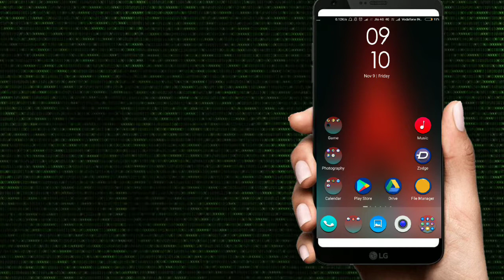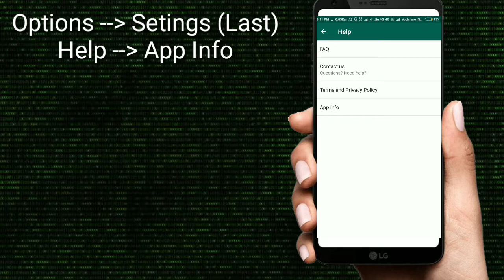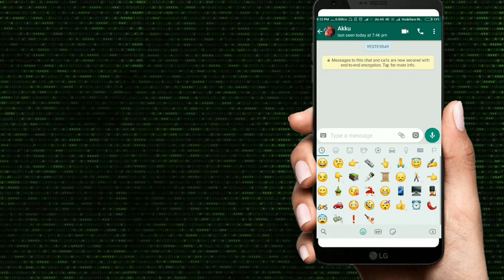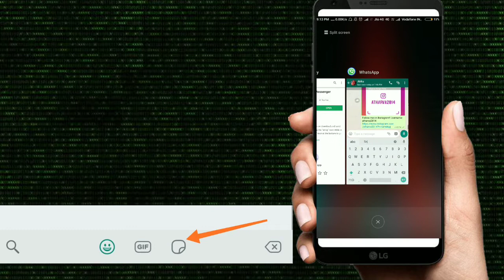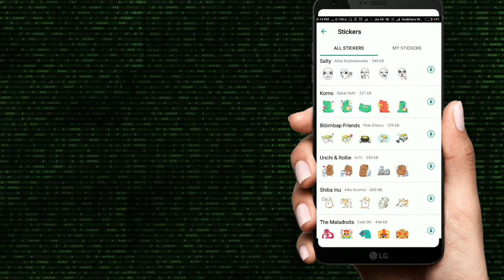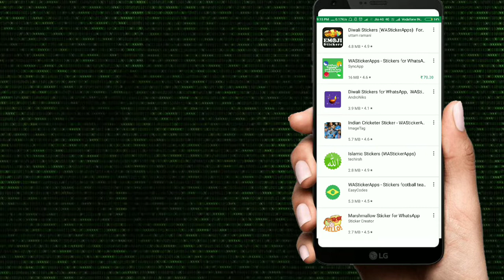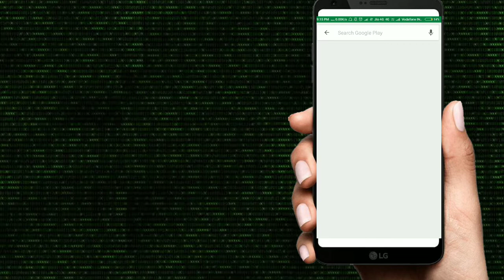Techno Touch #07 Whatsapp Sticker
વોટ્સએપ દ્રારા હાલમાં જ આપવામા આવેલ સ્ટીકર ફીચરની સુવિધા કેવી રીતે એક્ટિવેટ કરવી તેની વિસ્તૃત સમજૂતી..
લાઈવ પ્રેક્ટિકલ ડેમો સાથે...

ફીચર એક્ટિવેટ કર્યા પછી, નવા સ્ટીકર કેવી રીતે એડ કરવા, સ્ટીકર કેવી રીતે મોકલવા...
તમામ બાબતો નો પ્રેક્ટિકલ ડેમો..

આ ઉપરાંતના Techno Touch (ટેકનો ટચ)નાં તમામ વિડીઓ જોવા માટે નીચેની લિંક પર ક્લિક કરો..